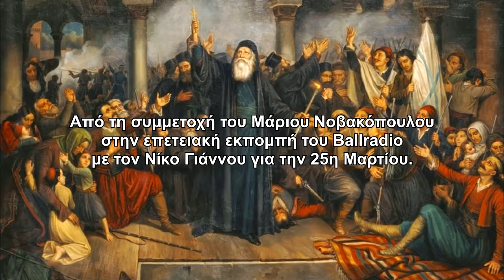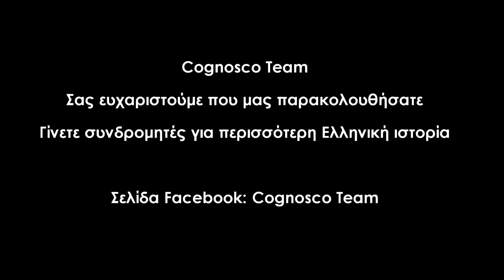Καταρρίπτοντας τον ΜΥΘΟ - το Κρυφό Σχολειό και η στάση της εκκλησίας το 1821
Από τη συμμετοχή του Μάριου Νοβακόπουλου στην επετειακή εκπομπή του Ballradio με τον Νίκο Γιάννου για την 25η Μαρτίου.